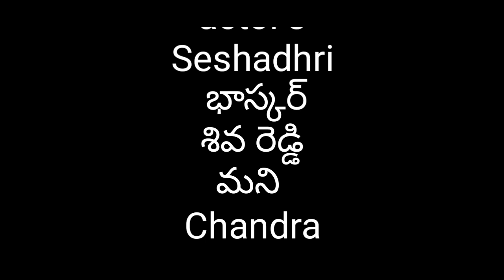Naa alludu. ....... New short film.